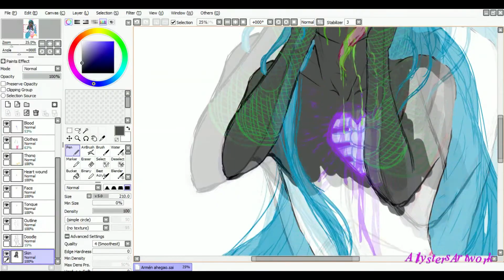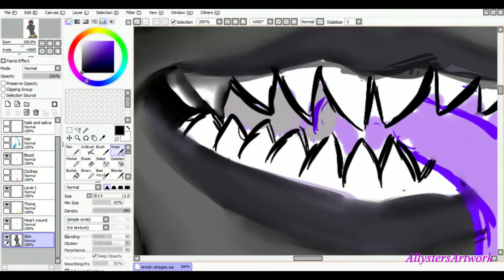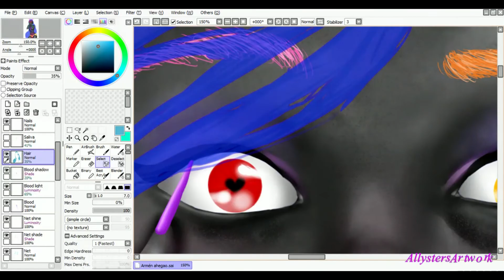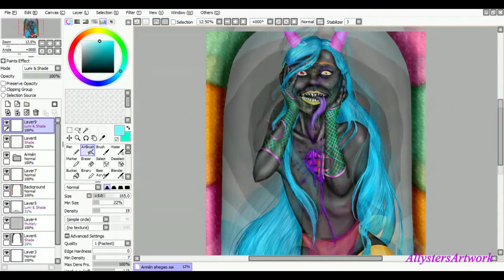SPEEDPAINT - Ahegao ("I Remember U" by Cartoon ft. Jüri Pootsmann)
· Armén belongs to my friend, but you can still find more of him
This illustration was made in the lapse of 9 hours, 12 minutes and 37 seconds.

· The program used is Paint Tool SAI, recorded with Active Presenter and edited with Sony Vegas Pro 13.0.

[IF YOU'RE AN ENGLISH SPEAKER, OR YOU HAVE DOLLAR CURRENCY WHERE YOU LIVE, I WOULD SUGGEST YOU TO VISIT TUMBLR INSTEAD OF FACEBOOK, SINCE I POSTED THE $ VERSION THERE, AND THE € ONE IN FB].